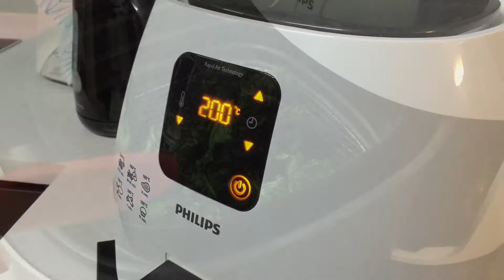Making Kale Crisps with the Philips Airfryer.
It's super easy to make homemade kale crisps.